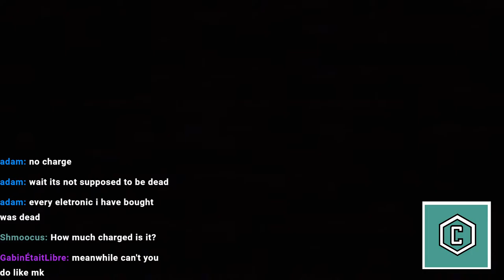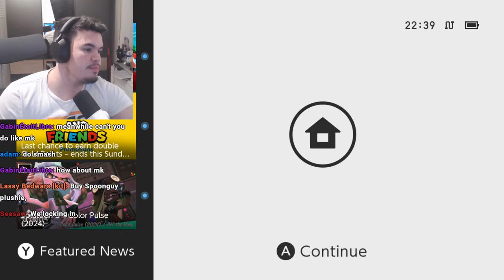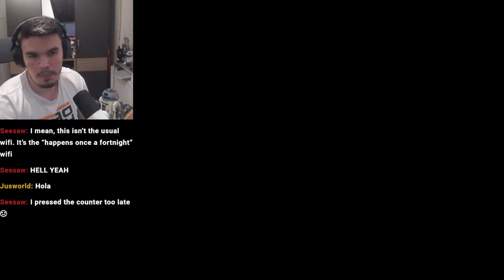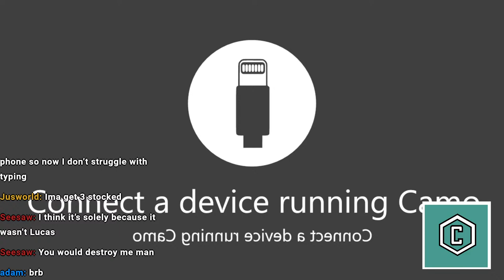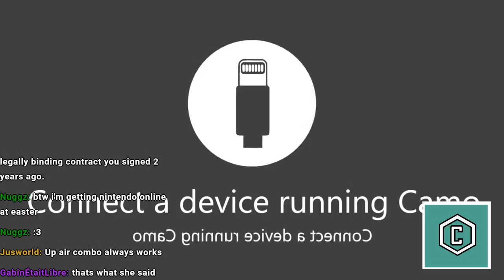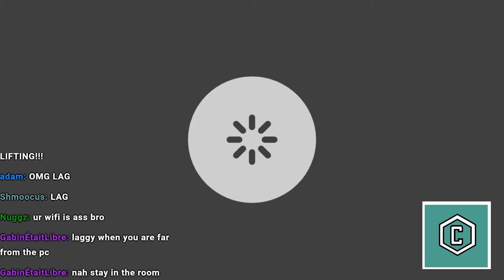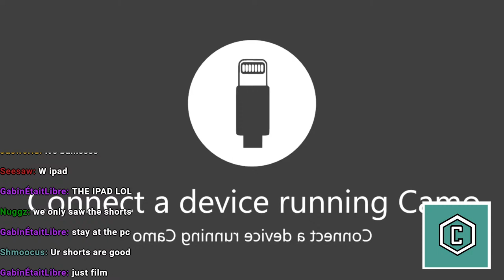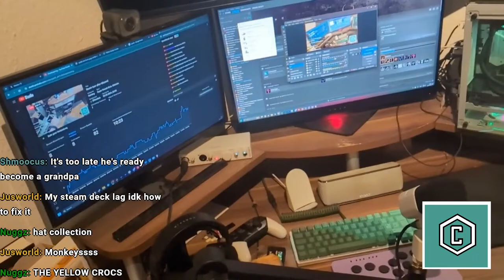Room tour after !discord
Transphobes will be shot on sight